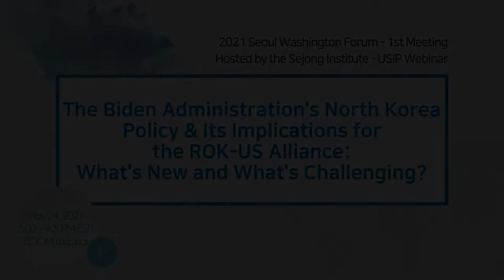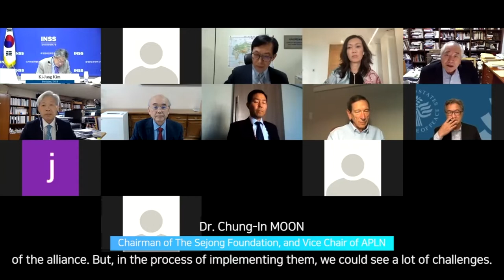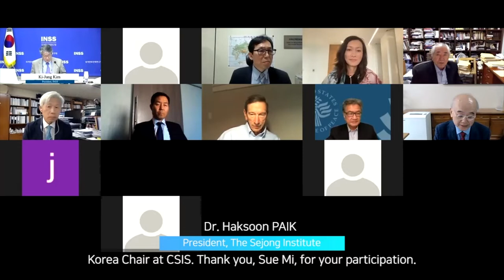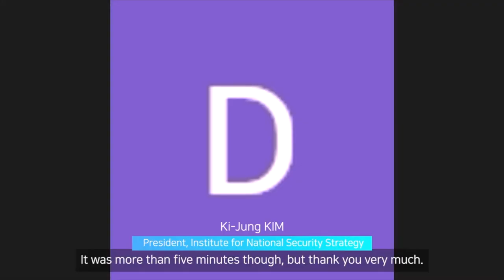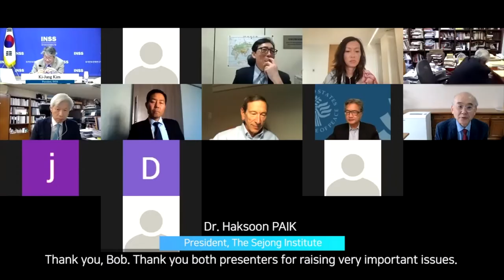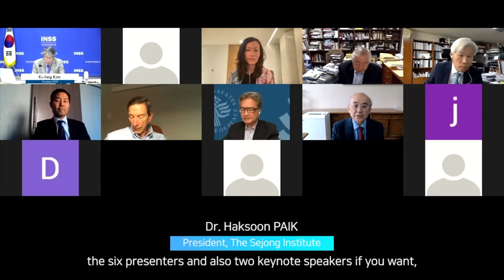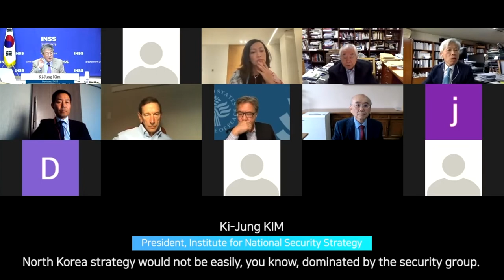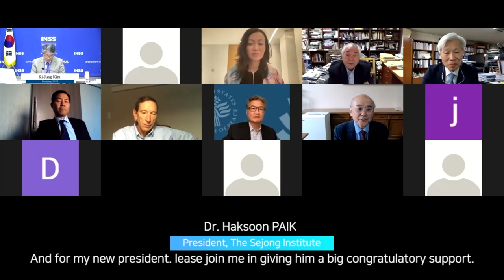2021 Seoul Washington Forum - 1st MeetingHosted by the Sejong Institute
On May 25, 2021, the Sejong Institute co-hosted an international seminar with United States Institute of Peace (USIP) with the following details:

Theme｜ The Biden's Administration's North Korea Policy & Its Implications for the ROK-US Alliance: What's New and What's Challenging?

When｜2021 May 25th (Tuesday) 09:00-10:30 a.m. (KST) / May 24th (Monday) 08:00-09:30 p.m. (EST)

Moderator｜​Haksoon Paik (President of the Sejong Institute)

Introductory Remarks｜Chung-in Moon (Chairman, Sejong Institute and Vice-Chair, APLN), Joseph Yun (Senior Advisor to the Asia Center, USIP, and Former US Ambassador to Malaysia)​

Presenters｜Ki-jung Kim (President, Institute for National Security Strategy​), Bonb-Guen Jun (Professor, Korea National Diplomatic Academy​), Sanghyun Lee (Senior Researcher, The Sejong Institute​), Robert Einhorn​ (Senior Fellow, Arms Control Initiative and Center for 21st Century Security and Intelligence, Brookings Institution​), Sue Mi Terry​ (Senior Fellow, Korea Chair, CSIS​n), Frank Aum (Senior Expert on North Korea, USIP​)